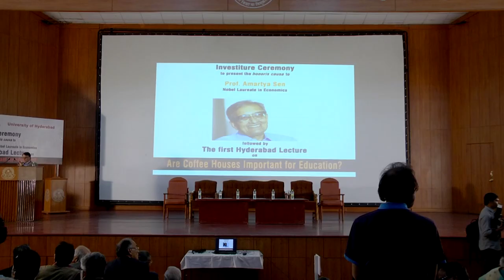Prof Amartya Sen Investiture & Hyderabad Lecture#1